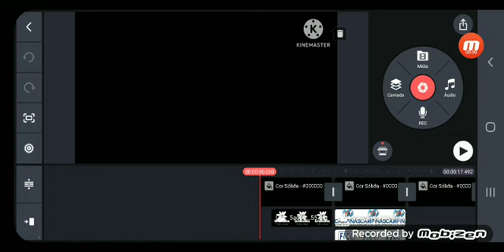Galinha Pintadinha E Sua Turma Opening (2008)